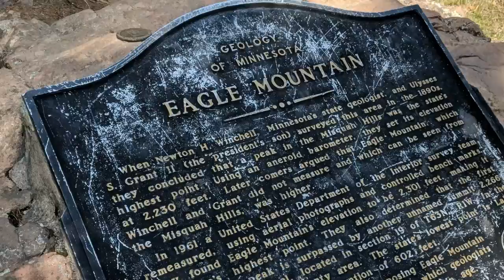high on the summit of eagle mountain